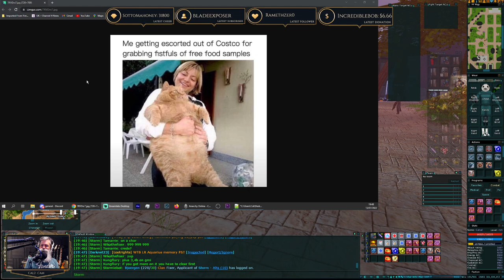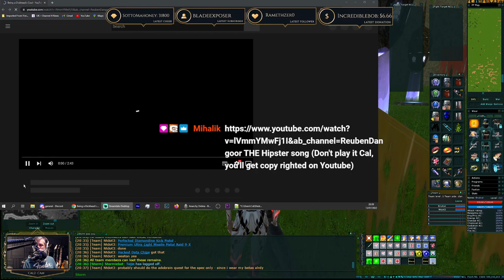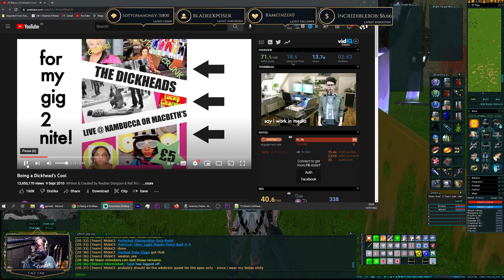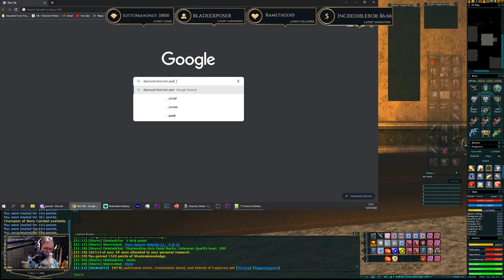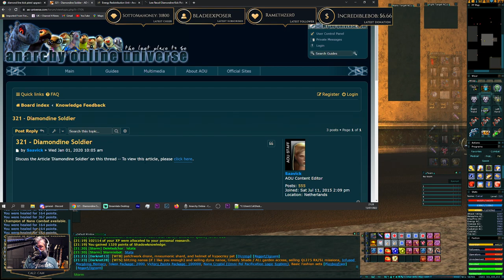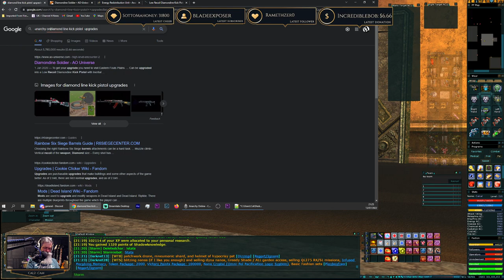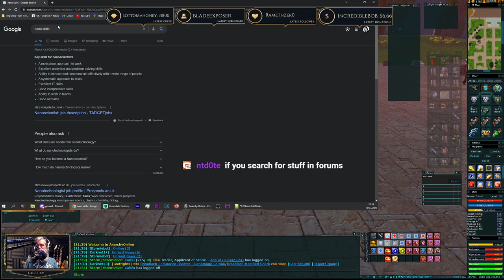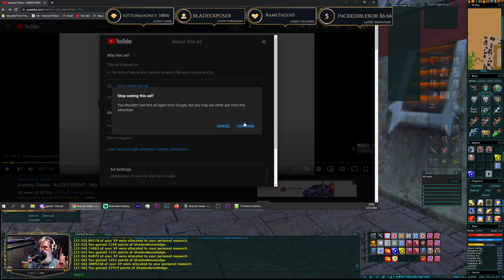Anarchy Online - New Let's Build Fun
Chapters
00:00 Live
01:42 Stream Starts
02:38 Daily Missions/Arbiter
16:30 Diseased Prisoner
18:40 Four-Holes Graffiti
27:31 Inferno Doja Hunt
54:44 Come Back there's a Doja
59:46 Helping with The DB Quest generals (EFP)
1:26:02 Inferno Old Mission Solo
2:02:34 MA Trader isn't really Working ?
2:14:58 Abmouth Indomitus World Boss
2:20:00 Inferno Old Mission Solo Finishing and Moaning about Damage